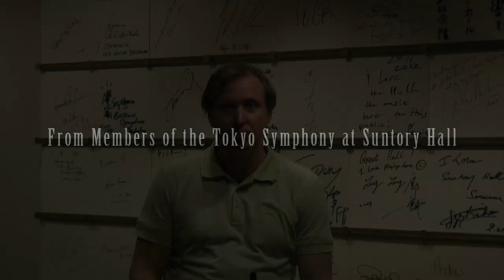Thank You Message to the Berlin Philharmonic